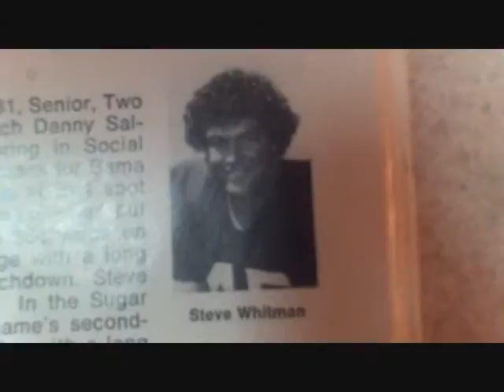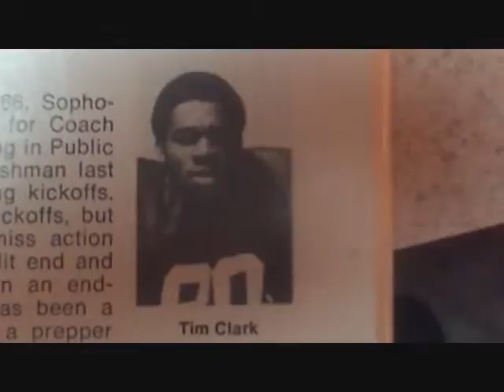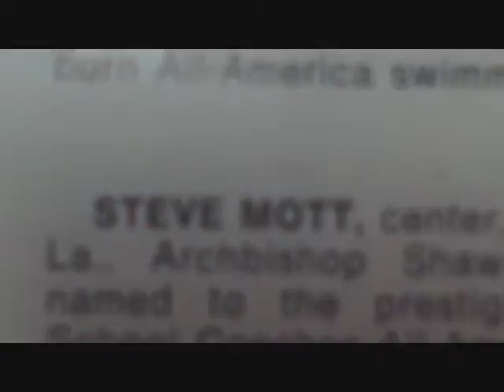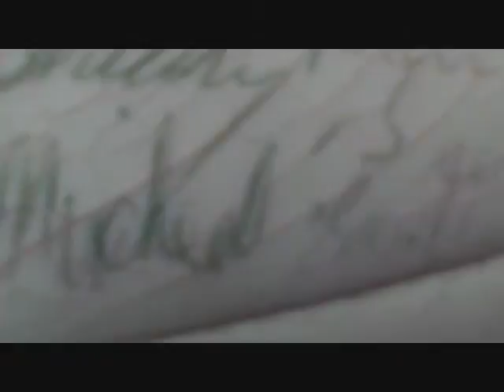1979 Alabama Team Autographed Football Part 2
signed ball b 79 coaches and players part 2